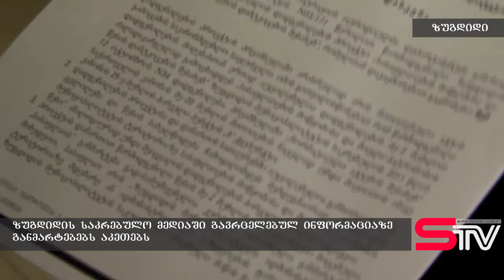ზუგდიდის საკრებულო მედიაში გავრცელებულ ინფორმაციაზე განმარტებებს აკეთებს